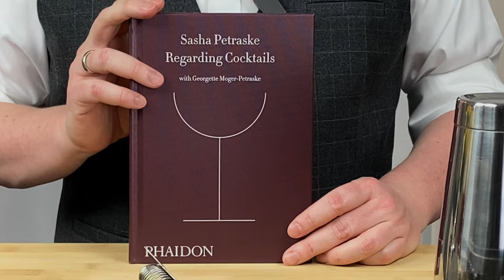Paper Plane Cocktail - Leichter Aperitif von Sam Ross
Ein Cocktail mit Bourbon und zwei Amari und dennoch so leicht wie ein Papierflugzeug? Unser heutiger Drink trägt auch den Beinamen "alkoholischer Grapefruitsaft", obwohl Grapefruit keine Zutat ist. In diesem Video zeige ich Euch, wie Ihr den Paper Plane Cocktail von Sam Ross zubereitet.

►UNSER AMAZON SHOP*◄
Alle im Video verwendeten Zutaten und noch viel mehr findet Ihr auch in unserem Amazon Shop

𝙎𝙥𝙧𝙪𝙣𝙜𝙢𝙖𝙧𝙠𝙚𝙣:
00:00 Intro
00:16 Die Geschichte des Cocktails
02:48 Wie man den Cocktail zubereitet
05:25 Verkostung
06:22 Rezepteinblendung
07:11 Verabschiedung und Outro
7:29 Video-Empfehlungen

Besucht auch gerne unsere Gruppe auf Facebook mit dem Namen "𝗖𝗼𝗰𝗸𝘁𝗮𝗶𝗹𝘀 𝘂𝗻𝗱 𝗕𝗮𝗿𝗸𝘂𝗹𝘁𝘂𝗿"

𝙑𝙚𝙧𝙬𝙚𝙣𝙙𝙚𝙩𝙚 𝙕𝙪𝙩𝙖𝙩𝙚𝙣* 𝙞𝙣 𝙙𝙞𝙚𝙨𝙚𝙢 𝙑𝙞𝙙𝙚𝙤:
James E. Pepper 1776 Bourbon
Amaro Nonino

𝙒𝙚𝙧𝙠𝙯𝙚𝙪𝙜, 𝙂𝙡𝙖𝙨𝙬𝙖𝙧𝙚 𝙪𝙣𝙙 𝙈𝙖𝙩𝙚𝙧𝙞𝙖𝙡*, 𝙬𝙚𝙡𝙘𝙝𝙚𝙨 𝙞𝙘𝙝 𝙫𝙚𝙧𝙬𝙚𝙣𝙙𝙚:
Cocktail Glas (ähnlich)
Bar Deluxe Cocktail Set
Easy-Jigger (CL und OZ)
Tin in Tin Boston Shaker
Hawthorne Strainer
Hawthorne Strainer (Barfly)
Fine Strainer
Mexican Elbow Saftpresse
Cocktail Piekser (Metall)
Bügelflasche, groß
Bügelflasche, klein
Form für Pebble Eis

𝘽𝙪𝙘𝙝𝙚𝙢𝙥𝙛𝙚𝙝𝙡𝙪𝙣𝙜𝙚𝙣*:
Vintage Spirits and Forgotten Cocktails, Ted Haigh
The PDT Cocktail Book, Jim Meehan
Regarding Cocktails, Sasha Petraske
Der Cocktail Codex, Day, Fauchald, Kaplan
Liquid Intelligence, Dave Arnold
Smuggler's Cove, Martin Cate
The New Craft of The Cocktail, Dale DeGroff
Meehan's Bartenders Manual, Jim Meehan

𝙍𝙚𝙯𝙚𝙥𝙩 𝙙𝙚𝙨 𝘾𝙤𝙘𝙠𝙩𝙖𝙞𝙡𝙨:
3cl Bourbon (~45%)
3cl Amaro Nonino
3cl Aperol
3cl Zitronensaft

KEINE ABMAHNUNG OHNE VORHERIGEN KONTAKT!
Verwendete Bilder/Medien stammen idR aus freigegebenen Marketingquellen oder sind Bilder, deren Rechte bei mir liegen. Sollten Inhalte oder deren Gestaltung auf diesem Kanal fremde Rechte Dritter oder gesetzliche Bestimmungen verletzen oder wettbewerbs- oder urheberrechtliche Streitfragen hervorbringen, so bitte ich unter Berufung auf § 8 Abs. 4 UWG, um eine angemessene, hinreichend erläuternde und umgehende Nachricht ohne Kostennote. Ich versichere, dass zu Recht beanstandete Teile dieser Beiträge oder der Beitrag selbst innerhalb einer angemessenen Frist entfernt bzw. den rechtlichen Vorgaben angepasst werden, ohne dass von Seite des Anspruchsstellers die Einschaltung eines Rechtsbeistandes erforderlich ist.

Music Credits to: David Szesztay
Track: Jingle Time 5